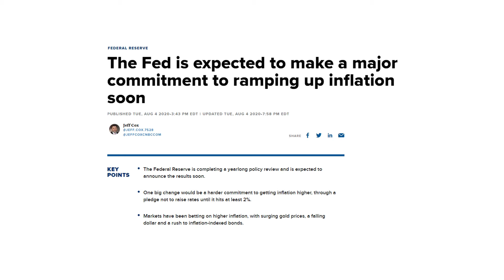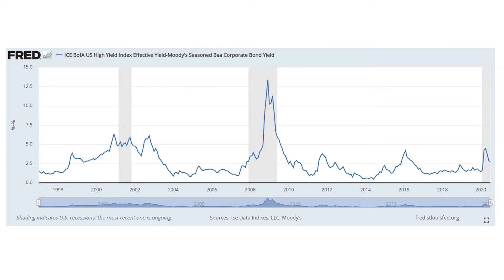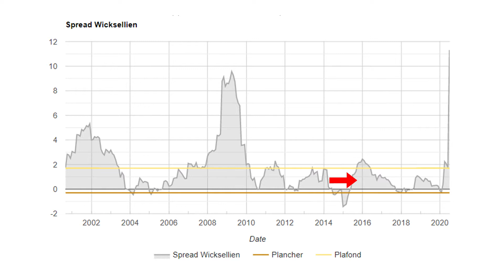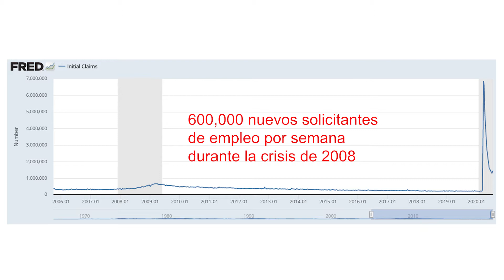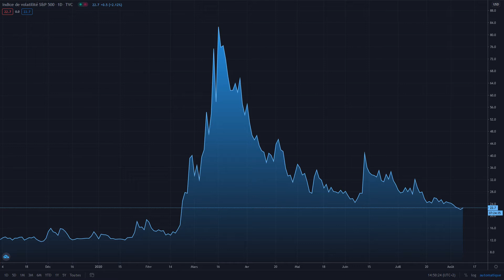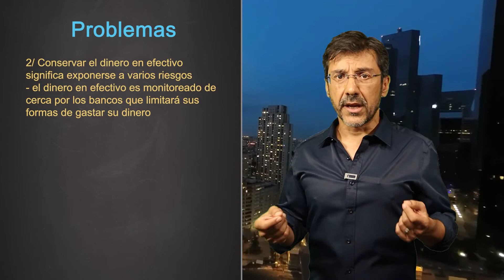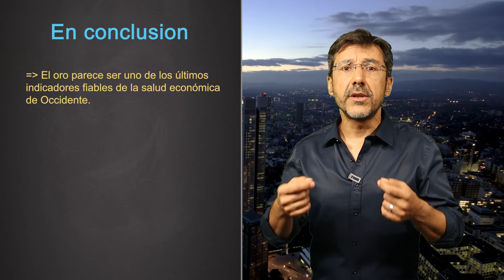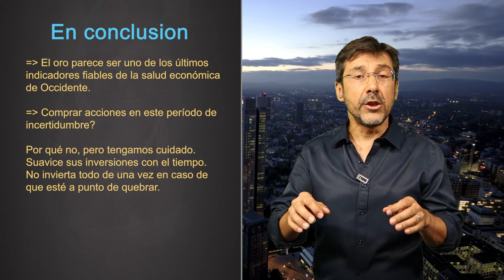Fiebre de los mercados, oro, inflación, mercado de valores : ¡ te lo cuento todo !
El oro está experimentando una increíble carrera alcista y acaba de romper su récord de todos los tiempos al superar su máximo histórico de más de 2.000 dólares por onza. Alain Poncelas,  El Macro Capitalista estuvo observando el oro elevarse por varios días.

Al mismo tiempo, la FED acaba de anunciar el miércoles 5 de agosto que va a tomar medidas drásticas para empujar la inflación al 2% y esto tampoco es una buena noticia.

En cuanto a los mercados de valores, están suspendidos en el aire y a decir verdad, esta situacion nos asusta mucho. Alain Poncelas,  El Macro Capitalista les dice porque en este video.
Para obtener el análisis de las 8 acciones que os aconsejamos para en invertir a largo plazo en el mercado de valores :